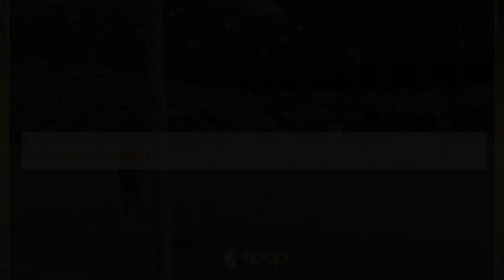سلاطین کلین‌شیت؛ ارامش سرمربی‌ها 🧤🎖🔥 با ۵ دروازه‌بان برتر لیگ ۲۲ آشنا شوید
فراتر بودن نقش یه گلر خوب از پدر مادر و مادر خوب مسئله‌ایه که عبدالله ویسی با داشتن فرناندو دخسوس و معجزه استقلال خوزستانش مطرح کرد
تئوری‌ای که نه در این حد افراطی اما تو مایه هایی نزدیک به همین تمثیل توسط گلرای آماده و سرپنجه لیگ ۲۲ اثبات شد تا دروازبانای برتر این دوره از لیگ تبدیل به ستاره‌های بی چون و چرای تیمشون بشن

البته این بین نباید از رکورد عجیب و جالب مسی‌های رفسنجان به سادگی بگذریم
تیمی که با زوج لک-صوفیانی به رکورد ۲۱ کلین شیت در لیگ و حذفی رسید و به هم‌زیستی مسالمت آمیز گلرای ربیعی منجر شد

تو این بخش اما به مرور پنج گلر برتر فصل میپردازیم

اینستاگرام: Instagram.com/ToopTV
وبسایت: Toop.ir